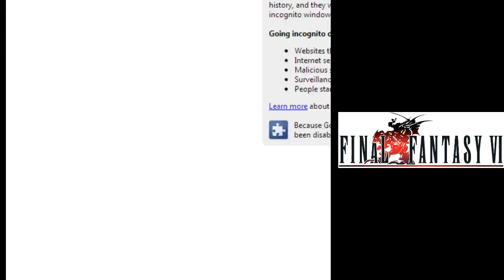Let's Stream Final Fantasy 6 Part 3-1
In the final part of this stream, part 3-3, I lost internet connection and part of the stream is therefore not uploaded. It was a story section too : /